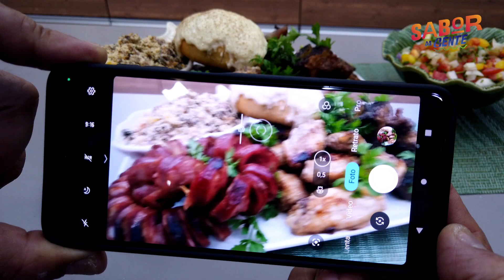CHURRASCO SEM CHURRASQUEIRA: Aprenda essa RECEITA SIMPLES e DELICIOSA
Aprenda a fazer um DELICIOSO CHURRASCO SEM precisar de CHURRASQUEIRA! O CHEF RIVANDRO vai te ensinar uma RECEITA SIMPLES e DELICIOSA de CHURRASCO para fazer em qualquer lugar, sem perder o sabor do CHURRASCO TRADICIONAL e SEM CHURRASQUEIRA.

Aprenda truques e técnicas para preparar uma carne suculenta e temperada perfeitamente, tudo na comodidade da sua cozinha. Descubra agora como fazer essa RECEITA SIMPLES de CHURRASCO SEM CHURRASQUEIRA DELICIOSO!

Rendimento: 10 porções
Tempo: 60 minutos
Nível: Fácil

INGREDIENTES:
1kg de costela bovina
1kg de polpa da asa de frango
3 calabresas
5 dentes de alho inteiros
5 dentes de alho ralados
5 cebolas roxa em rodelas
1 xícara de vinagrete
1 cebola picadinha
1 xícara de farinha de mandioca
2 pães
1 xícara de queijo mussarela
2 xícaras de leite
1 xícara de chá de maionese
Coentro fresco
Manteiga de garrafa a gosto
Sal
Pimenta
Páprica picante
1 xícara de chá de goiabada

QUER MAIS DICAS E RECEITAS?

Equipe NE10 Receitas.